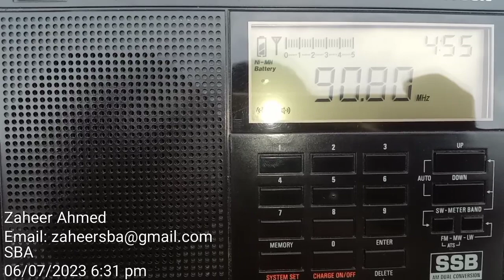FM 90.8 Mhz FM Sakrand Nawab Shah On Tecsun Receiver Antenna Built-in